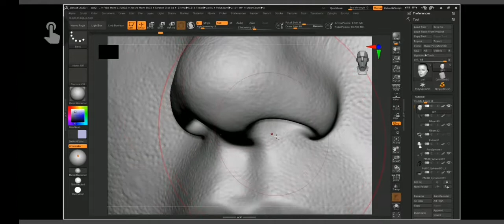Female head sculpting